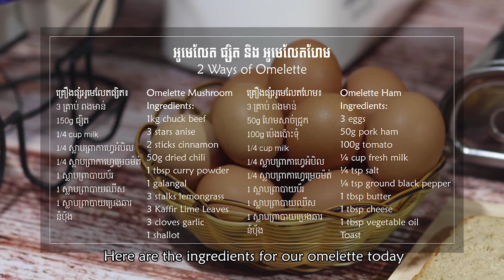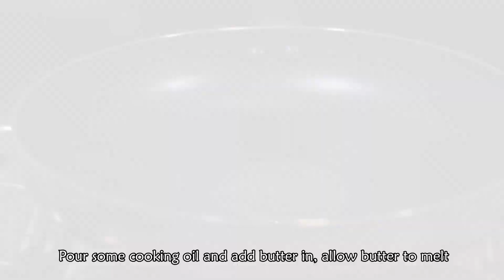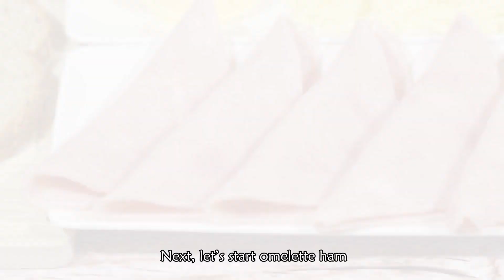ពងមាន់ចៀន | Omelette Mushroom and Ham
អាហារពេលព្រឹកសុខភាព សន្សំសំចៃថវិការ និង ពេលវេលាដែលបងប្អូនគួរធ្វើទទួលទាន

គ្រឿងផ្សំអូមេលែតផ្សិត៖
3 គ្រាប់ ពងមាន់
150g ផ្សិត
1/4 cup milk
1/4 ស្លាបព្រាកាហ្វេអំបិល
1/4 ស្លាបព្រាកាហ្វេម្រេចម៉ត់
1 ស្លាបព្រាបាយប័រ
1 ស្លាបព្រាបាយឈីស
1 ស្លាបព្រាបាយប្រេងឆារ
នំបុ័ង

គ្រឿងផ្សំអូមេលែតហែម៖
3 គ្រាប់ ពងមាន់
50g ហែមសាច់ជ្រូក
100g ប៉េងប៉ោះទុំ
1/4 cup milk
1/4 ស្លាបព្រាកាហ្វេអំបិល
1/4 ស្លាបព្រាកាហ្វេម្រេចម៉ត់
1 ស្លាបព្រាបាយប័រ
1 ស្លាបព្រាបាយឈីស
1 ស្លាបព្រាបាយប្រេងឆារ
នំបុ័ង

Omelette Mushroom Ingredients:
3 eggs
150g mushroom
¼ cup fresh milk
¼ tsp salt
¼ tsp ground black pepper
1 tbsp butter
1 tbsp cheese
1 tbsp vegetable oil
Toast

Omelette Ham Ingredients:
3 eggs
50g pork ham
100g tomato
¼ cup fresh milk
¼ tsp salt
¼ tsp ground black pepper
1 tbsp butter
1 tbsp cheese
1 tbsp vegetable oil
Toast
* សូមចូលទៅកាន់គេហទំព័រ សំរាប់ពត៌មានលំអិតអំពីគ្រឿងផ្សំ និង របៀបចំអិនមុខម្ហូបនេះ និង មុខម្ហូបផ្សេងៗទៀត

រក្សាសិទ្ធិដោយ Cooking with MadameChef
@2020 All right reserve by Cooking with MadameChef
* យើងខ្ញុំសុំរក្សាសិទ្ធិ មិនអនុញ្ញាតិអោយកែច្នៃវីដេអូ និង Post សារជាថ្មី